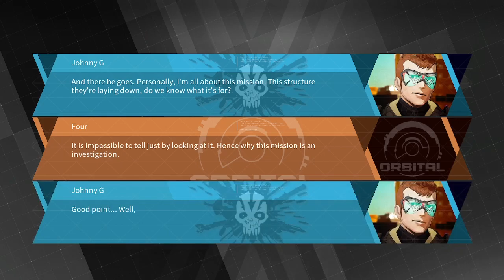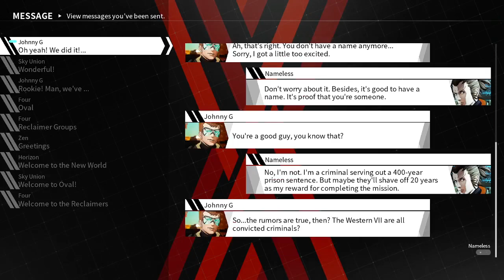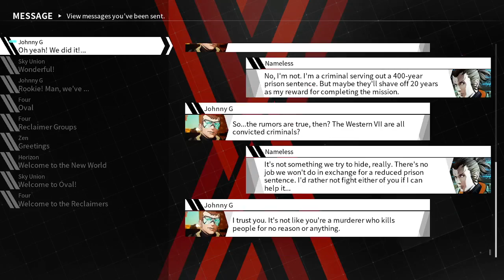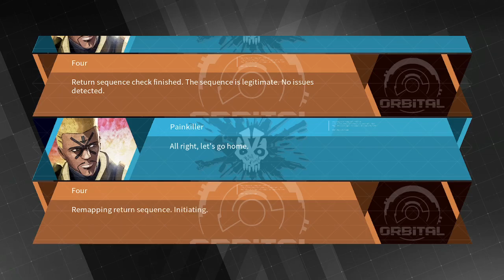It crashed and accidents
Join me for our lets play of Daemon x Machina